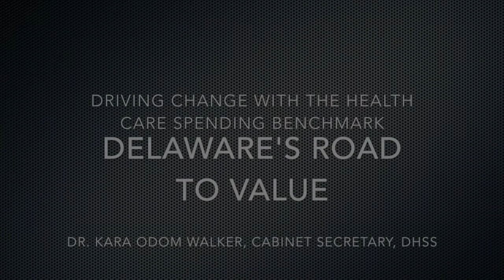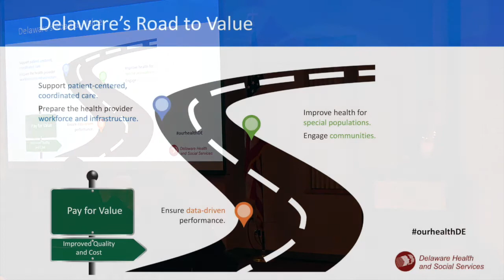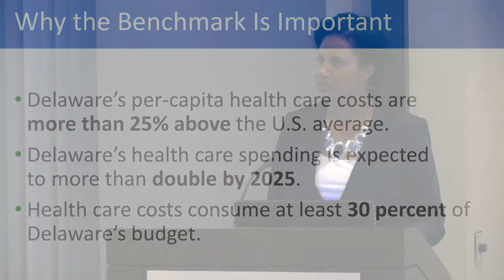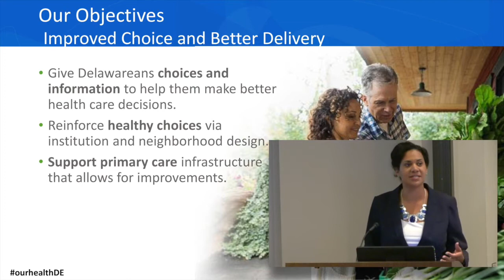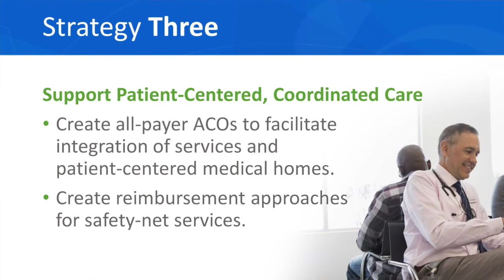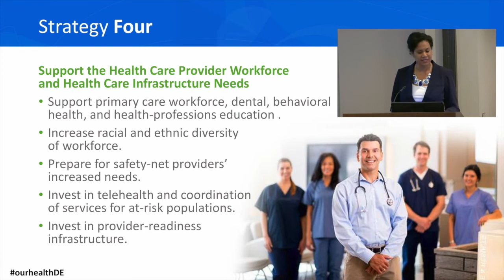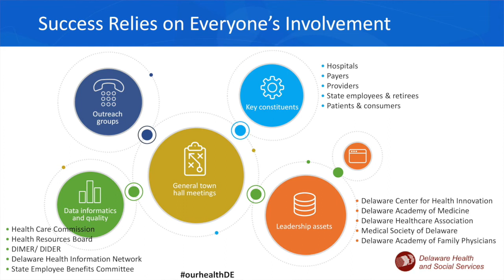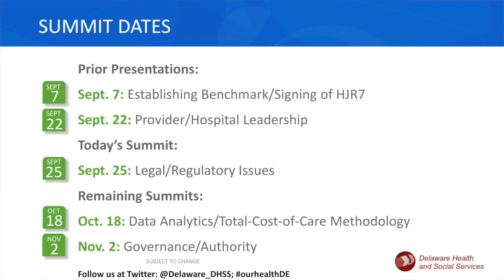DHSS Secretary Walker presents an Overview on a Health Care Spending Benchmark for Delaware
Dr. Kara Odom Walker, Cabinet Secretary for the Delaware Department of Health and Social Services, gives a presentation at a DHSS Summit on establishing a Health Care Spending Benchmark for Delaware.